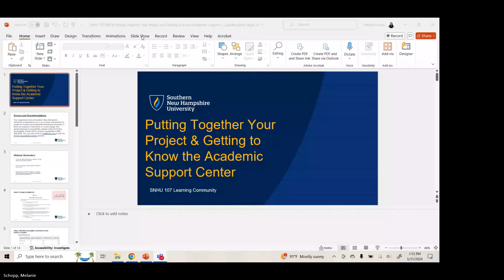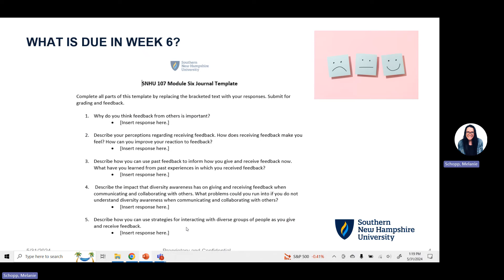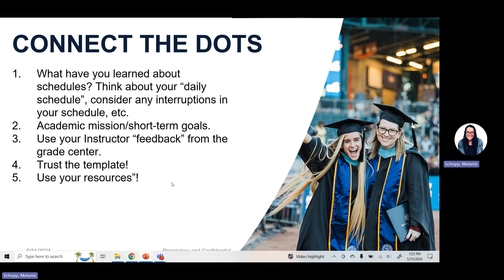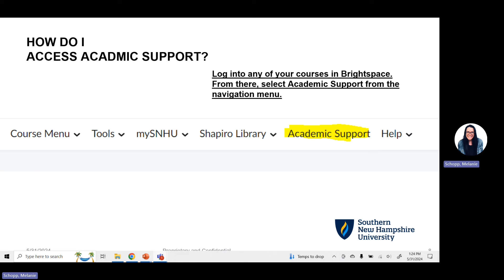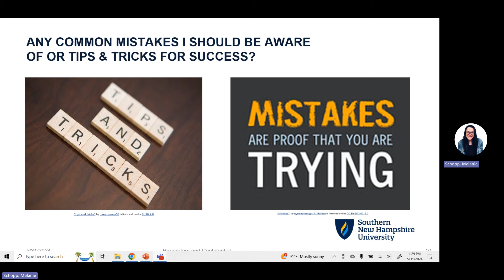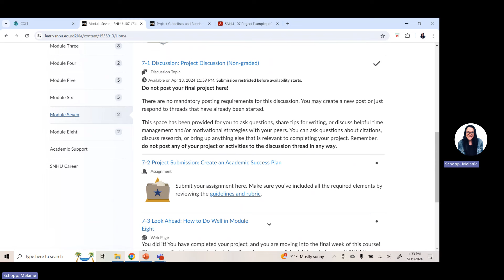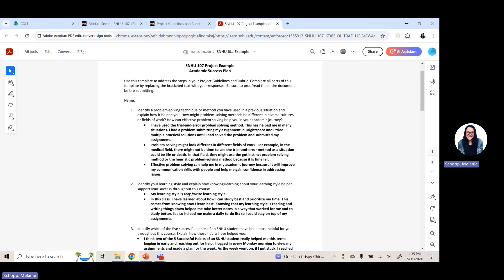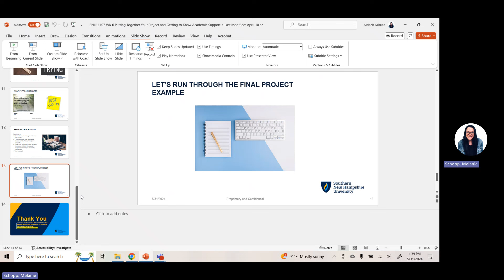HOMEWORK HELP: Module 6/Week 6 SNHU 107 LC Webinar-Putting Together Your Final Project C-4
The Week 6 webinar is all about using the SNHU Academic Support team and how to use the Academic Success Plan template (Week 7 final project) for your success. This webinar walks students through the Academic Success Plan template, gives tips and tricks for successful completion of the project and answers common questions students have for this assignment.  There is also a re-cap of what is due for Week 6 and a run through of the assigned journal.